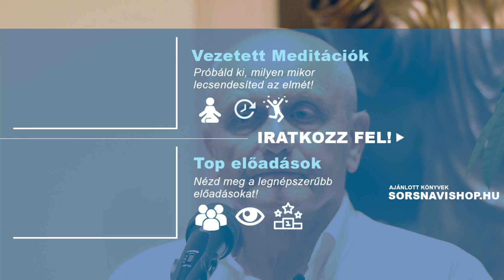Vezesd a gondolatokat | Gunagriha - vezetett meditáció, 2018.07.29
Miért olyan nehéz meditálni? Mindig elkalandoznak a gondolataink, sokszor észre sem vesszük, hogyan vagy mióta kalandoztunk el. Az értelmünk szeret spontán gondolkodni, pörögni. A tudatos életmódot egész nap gyakorolhatod, azzal, hogy az adott cselekvésnél jelen vagy és figyeled, hogy ne máson gondolkozz.
Előadás helye és ideje: Budapest, Madal Cafe - Alkotmány u. 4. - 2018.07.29